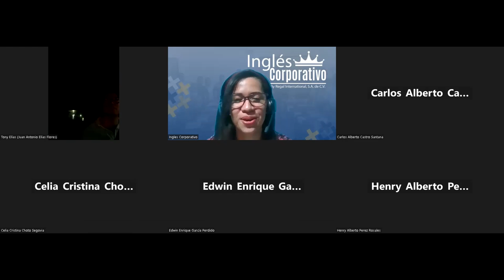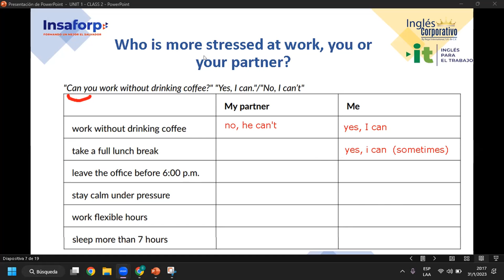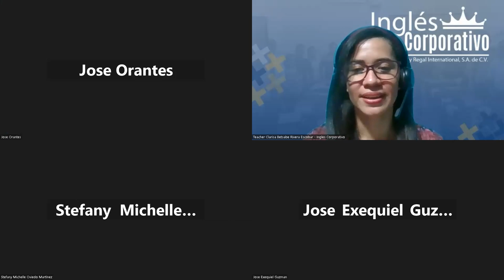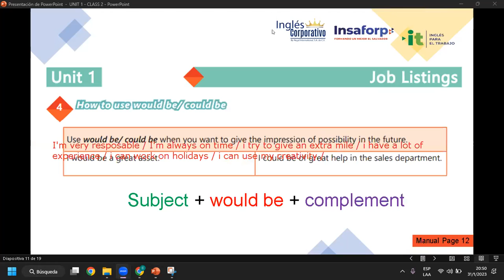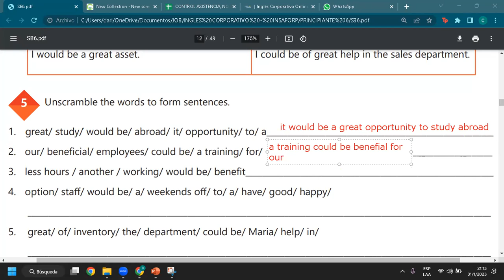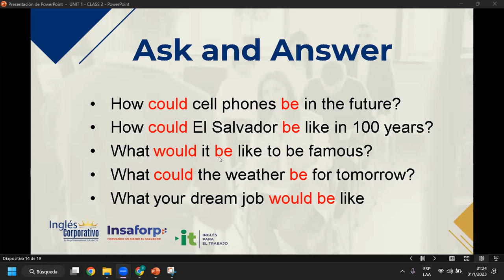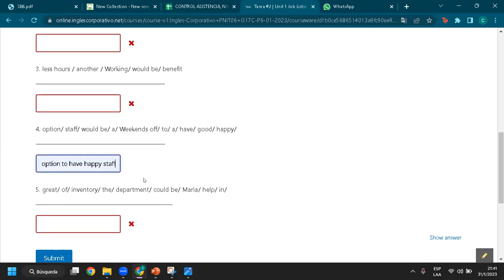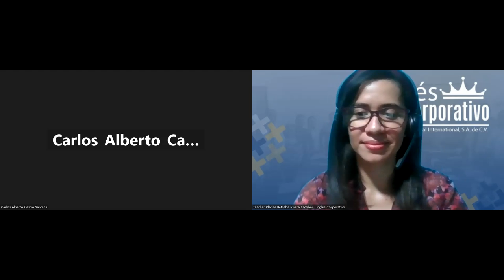Sesión 2-31-01-23-29750-8048-0023/2023-Rivera-How to use would be and could be